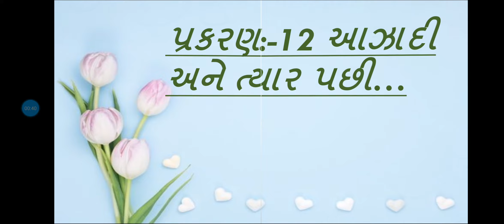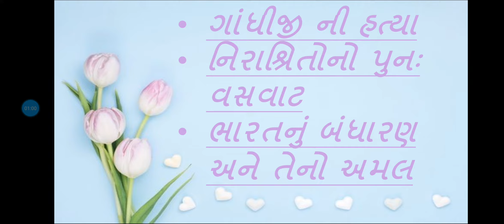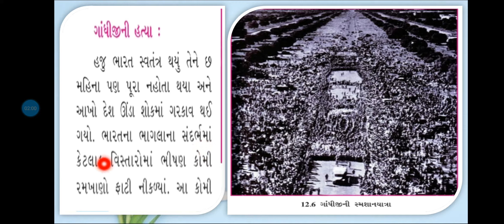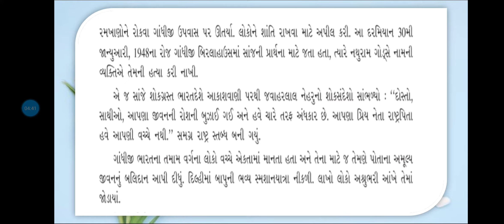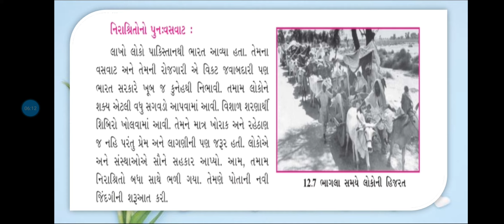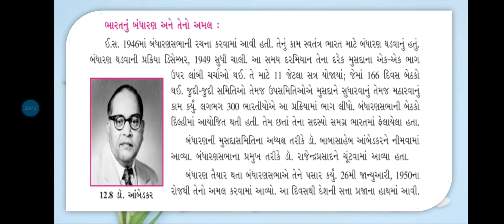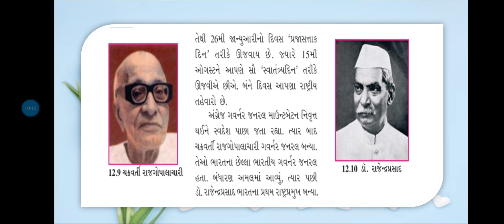STD-8 social science (Sem-2)(પ્રકરણ 12 આઝાદી અને ત્યાર પછી....)J.B.S.G.P.S